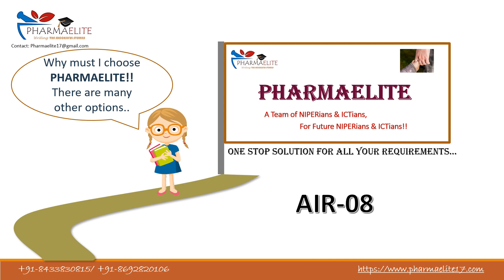PHARMAELITE - By NIPERians & ICTians, For Future NIPERians & ICTians !!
At Pharmaelite17 we train students for GPAT, NIPER, ICT M.TECH, PHARMA-MBA, MET. We ensure quality education with one to one counselling, assuring students reach their aimed goals and meet their planned destination.

Regards,
Team PHARMAELITE

​ @Dharmesh Mehta